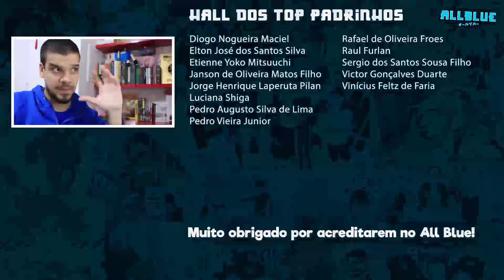YAMATO JUNIO! TOBI ROPPO VS CALAMIDADES (One Piece 979 | React)